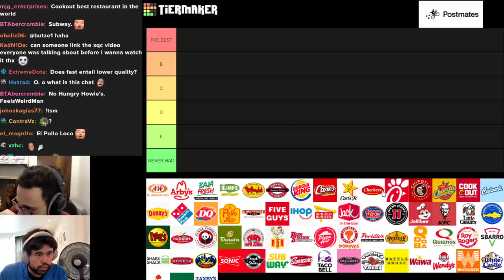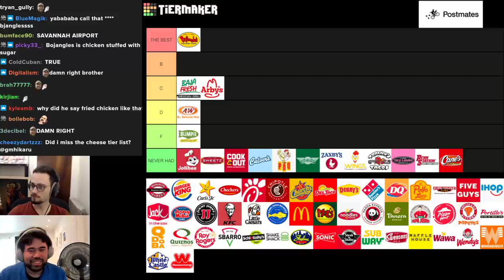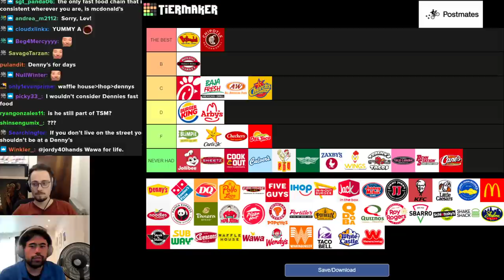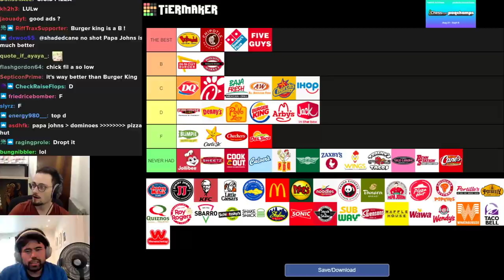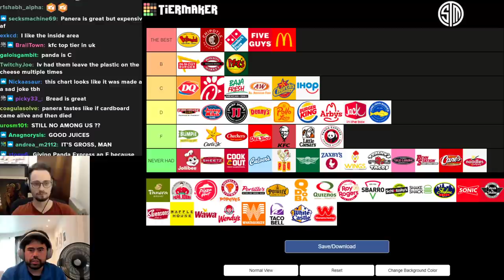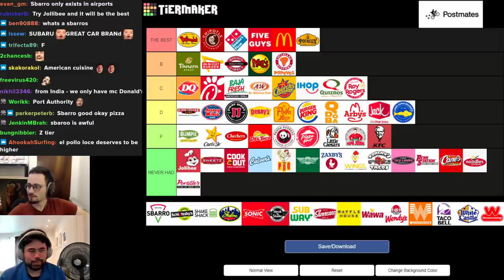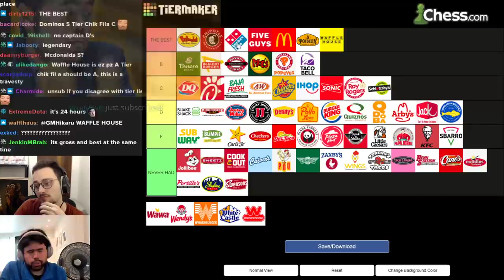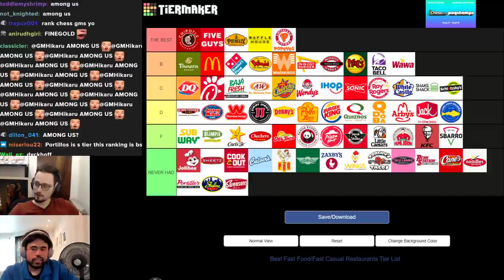Chat MALDS while Hikaru and Gothamchess rank Fast Food Restaurants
Hikaru and Gothamchess rank Fast Food Joints in tier list and offend chat every way possible

🌟 Socials 🌟

🎥 Thumbnail by: Jojochessnoob